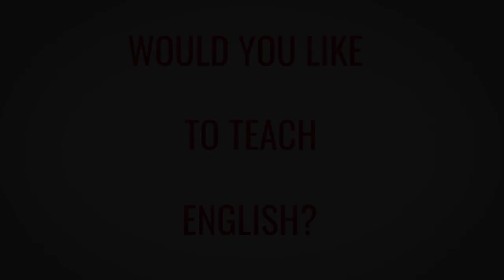TEFL Review from Student Alex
In this TESOL review video, Alex enthusiastically discusses his experience with the ITTT TESOL course he recently undertook. Despite having no prior teaching background, he found the course to be comprehensive and well-structured. He particularly enjoyed the interactive nature of the course materials and the insightful feedback provided by the tutors.